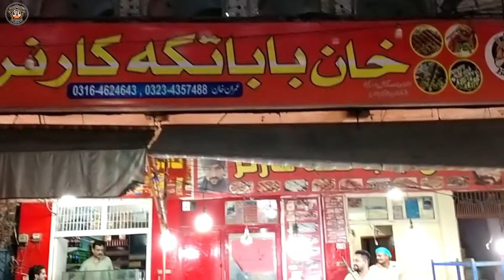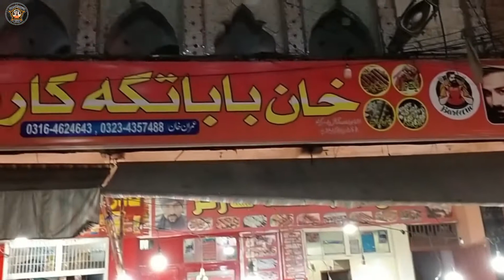Hariyali Chicken Kabab | Green Masala chicken kabab Street food Pakistan | B.B.Q By Food Street Hub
ASSLAM-O-ALAIKUM
KASY HAIN AP SAB DOST UMEED HA KHERIYAT SE HO GAY.AJ HUM AY HAN KHAN BABA TIKKA PA OR IDHAR GREEN KABAB BOHT FAMOUS HAN OR HUMAY CAMEL KAY KABAB OR TIKKA BOHT ACHAY LAGAY HAN   AP LOG B TASTE KARAY PASAND AY GA BBQ KHAN BABA TIKKA CORNER KA THANKS BY FOOD STREET HUB

LOCATION: CHOWK BABA AZAM ICHRA LAHORE PAKISTAN

THANKS BY FOOD STREET HUB

.Follow Links.

It Will Help Me Alot. Thanks all By Food Street Hub